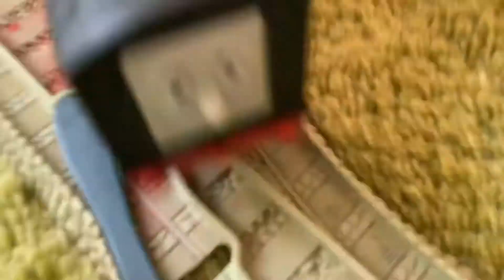томас и друзья - 7 серия - самый сильный паровоз в мире